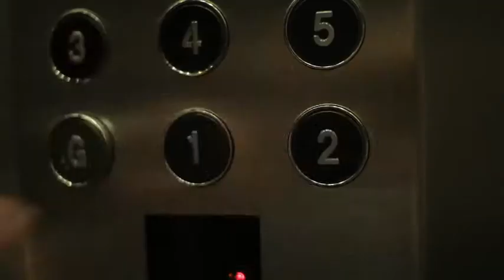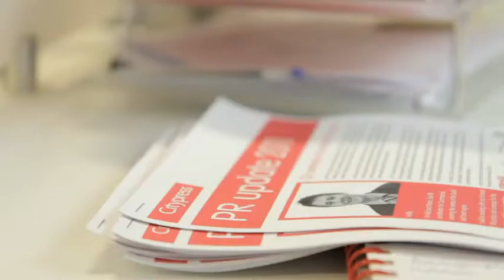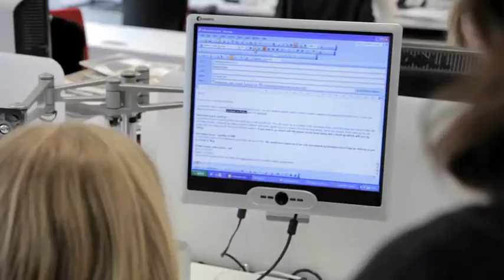Citypress - Corporate Video / Documentary Production Case Study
A short documentary that we produced to celebrate the 50th anniversary of Citypress, a Manchester-based PR agency.